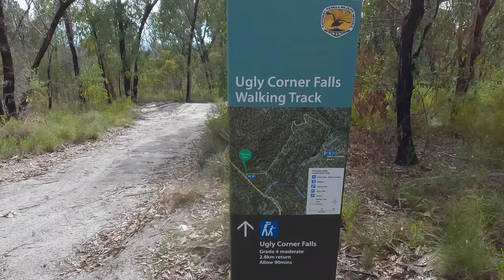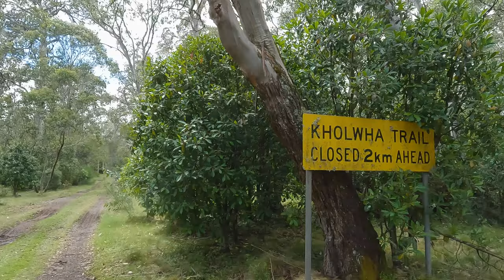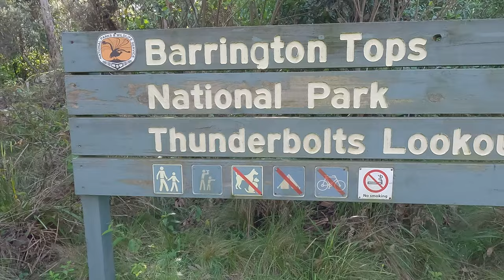Summer Rain Adventure in Barrington Tops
Sometimes things don't go to plan as a simple drive to the Barrington Tops is interrupted by a crazy car accident, the Hilux breaking down and planned tracks being closed due to heavy rainfall. Despite that we check out some amazing scenery, hikes and wildlife around the Barrington Tops area.

00:01 - Intro - Blatherarm Campground
02:20 - The Intercooler is Leaking...
03:13 - Ugly Corner Falls Hike
05:46 - Armidale Showgrounds
07:55 - Thunderbolts Way to Barrington
08:30 - Little Murray Campground
12:51 - Exploring Barrington
13:49 - Junction Pools Walk
16:17 - Dilgry River Campground
18:30 - Thunderbolts Lookout
20:12 - Outro
20:42 - Out Takes